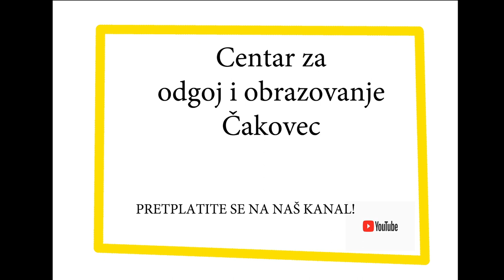Pametni ljudi # 13 - Ivana Ružić o informatici, društvenim mrežama, Youtuberima, igrama i sigurnosti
Pametni ljudi # 13. Ivana Ružić je učiteljica informatike u I OŠ Čakovec. Dobitnica je raznih nagrada iz područja obrazovanja i provedbe EU projekata. Autorica je udžbenika za informatiku u svih osam razreda osnovne škole. Što se uči na informatici, zanima li učenike tehnologija ili samo igranje igrica, koje opasnosti vrebaju na internetu, kako se koristiti društvenim mrežama, kako je izgledala nastava na daljinu, kako se roditelji snalaze u suvremenom obrazovanju... samu su neke od tema.